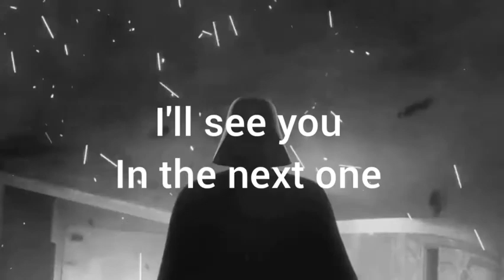Chill players return